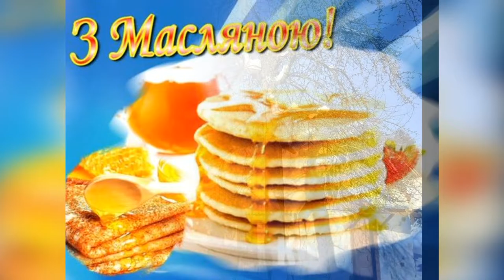Свято масляної 2021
Свято підготували:
- КП ККК.
- Ансамблі: «Мрія», «Надія», «Пой, душа!»